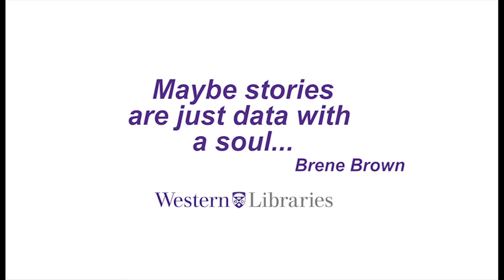Western Libraries' Diaries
Discovering innovation excellence across Western Libraries and within Canada's largest grocery chain and leader in private brands, Loblaw Companies Ltd.,  with Western faculty, staff, students, alumni, and community members.